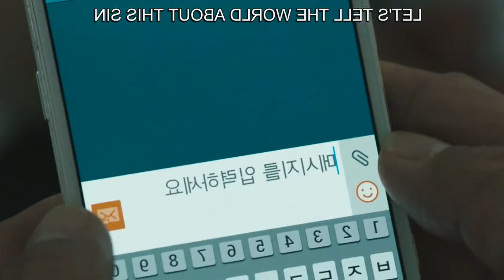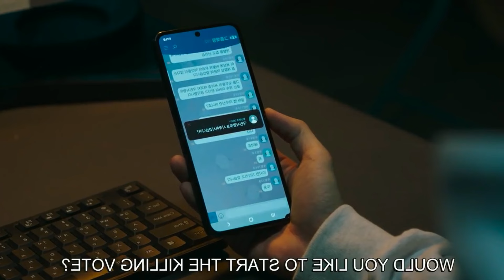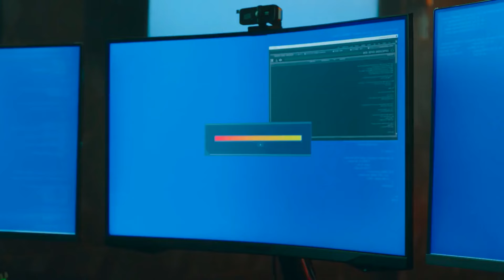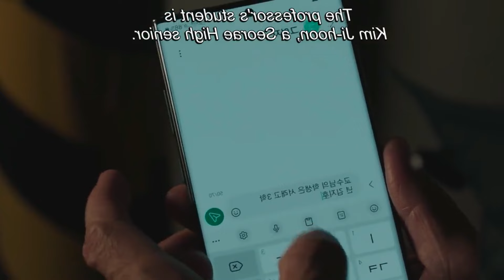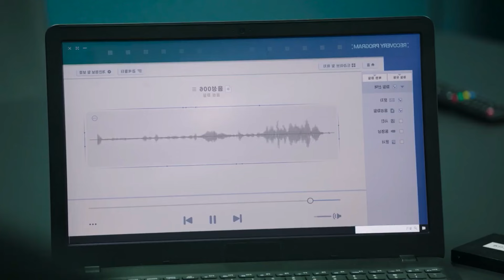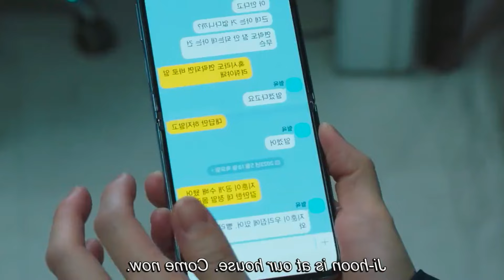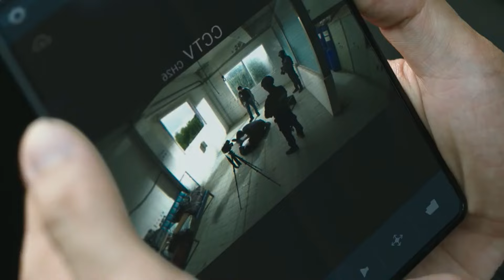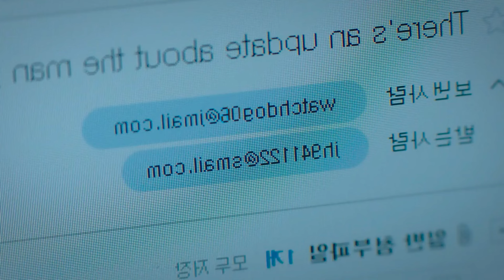People vote for who dies and Dog Mask executes them|Thę Killing Votę Ep9-12| Recap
This is a film recap of a Korean drama called  'Th3 K!ll!ng Vote' in English with Eng sub / Multi-sub(Turn on CC). Every month, two chronic criminals who’ve escaped justice are put on poll and the public have to vote whether they die or not, executed by a masked vigilante nicknamed Dog Mask. Check out the previous episodes

Episode 9 - 00:00
Episode 10 - 05:04
Episode 11 - 09:37
Episode 12 - 14:09